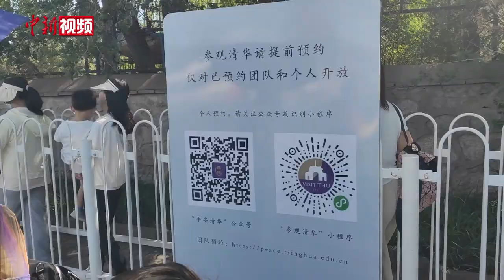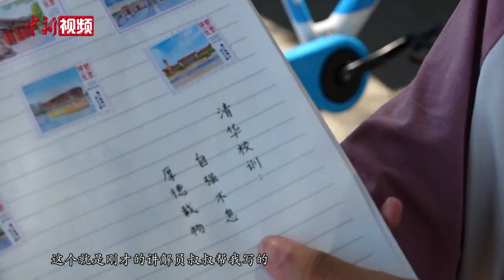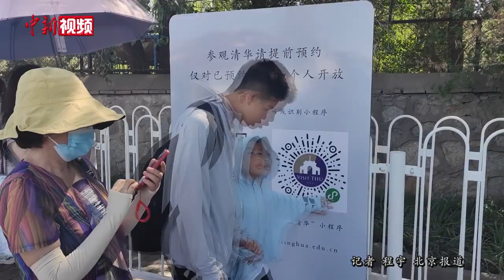预约名额“秒光”！游客沉浸式打卡清华园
时隔三年后，7月8日起，清华大学、北京大学向社会公众开放校园暑期参观。当天早八时许，虽然距离规定入校的时间还有一小时，清华西门外，已排起了近150米的长队。不少家庭“组团”出动，早早前来等待。

上午九时，游客入校通道正式开启。游客们在出示预约码、身份证后有序进入校园。一时间，清华二校门、日晷等知名点位，都聚集了众多游客。而为了更加“沉浸式”地打卡，不少游客也有备而来。

暑期已至，前往高校参观已成为不少人的新选择。采访中不少家长表示，希望借此机会，尽可能为孩子开拓更大视野。

值得注意的是，为维护校园秩序，清北两校在开放校园的同时也提出了一系列参观准则。如参观人员需在规定区域内参观，校内教学办公楼宇等不对参观人员开放。此外，清北非旅游景点，校园参观不收取任何费用。游客可通过官方小程序预约入校，拒绝以任何名义提供参观服务的有偿预约行为。（程宇）